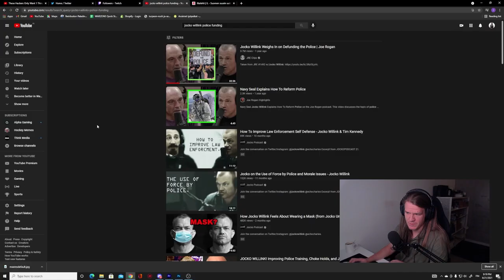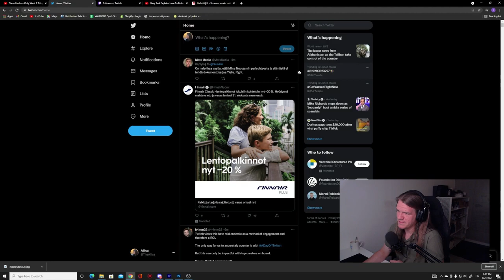THE WORST DECISION FROM THE GOVERNMENT OF FINLAND : DEFUNDING THE POLICE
The government of Finland is putting everyone else's need in front of the needs of the Police.
That's the dumbest idea ever.